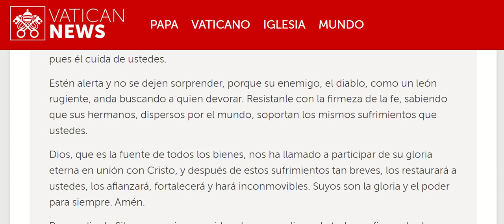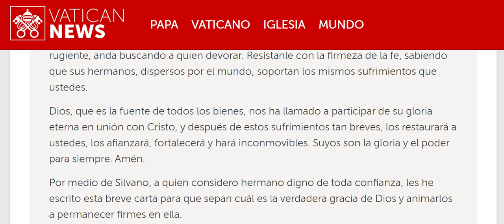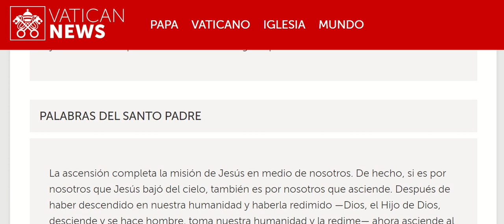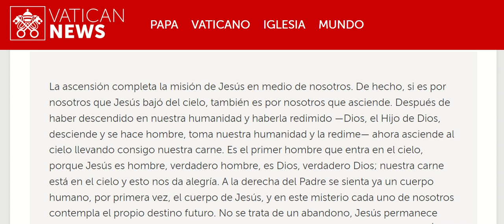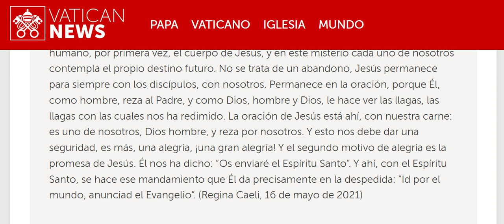20240425 Jueves de la 4a semana de Pascua